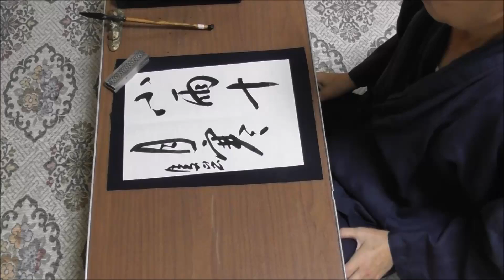田村季山先生による禅語解説と範書「小雨十月寒」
本日は「小雨十月寒（しょううじゅうがつさむし）」です。

聖人書家である田村季山先生に関することは「田村季山」で検索して下さい。尚、田村季山先生の書かれた禅語（半紙大）がご希望の方は、ご希望の禅語を書いて落款を入れ、書かれたままの状態で３８万円でお譲りいたします。掛け軸をご希望の場合は、軸装代、桐箱等を含め５３万円でお譲り致します。